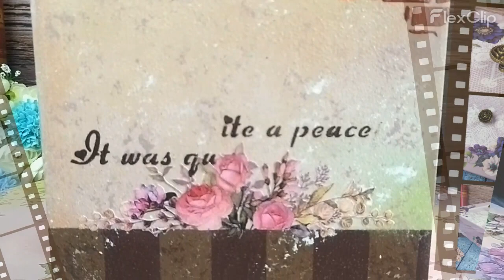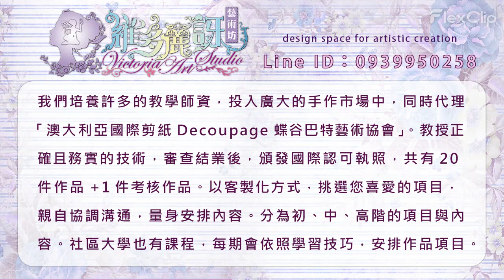💛澄榛作品-雜誌收納提盒(條紋＋天然海綿)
💛感謝您！如果您喜歡這個作品，請幫我分享給您的朋友。
有接受客製化服務喔！
我們在廣大的手作市場中，已培育了許多的教學師資，同時代理「澳大利亞國際剪紙Decoupage蝶谷巴特藝術協會」。教授正確且務實的技術，審查結業後，頒發國際認可執照，共有20件作品+1件考核作品。以循序漸進的方式，認識風格、引導技巧與溝通發想，為每位學員量身訂做學習內容。提供課程類型：
 💛1.社區大學
●中山社區大學-蝶谷巴特幸福拼貼
時段：(每週五) 19：00~21：30(共18堂)
●中正社區大學-蝶谷巴特幸福拼貼
時段：(每週二) 19：00~21：30(共18堂)
P.S：每期會依照學習技巧，安排作品項目喔。
💛2.教室-小班1對1教學
P.S：分為「初、中、高階與單品項」的課程內容。客製化教學，可協調作品內容、日期與時數，依照您的學習經驗做為教學考量，擬訂專屬的教授課程，小班面對面教學，課程時長至少6~8小時，不用帶任何工具喔！
💛3.澳大利亞國際師資班認證執照培訓
P.S：學費分期方案（可商議），系統教學、嚴格審核，不粗製濫造、馬虎敷衍。國際通用ISO認證。瞭解課程內容項目，歡迎預約至教室觀摩作品及提問。
FB網站：
💛「維多麗訝藝術坊 Victoria Art Studio」屬於專業課程的作品。
💛「紫鈴手作坊」，一般及社區大學的作品。
彭紫鈴
地址：新北市板橋區民權路31號2F